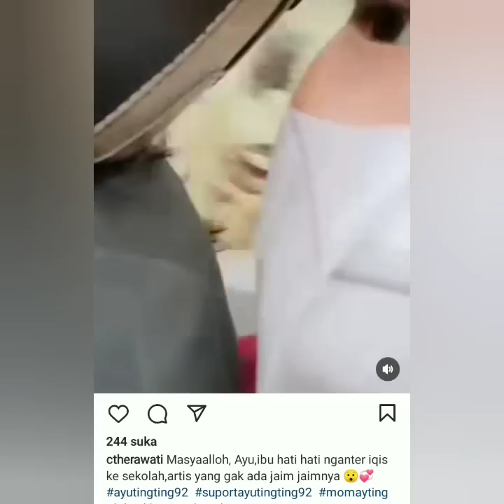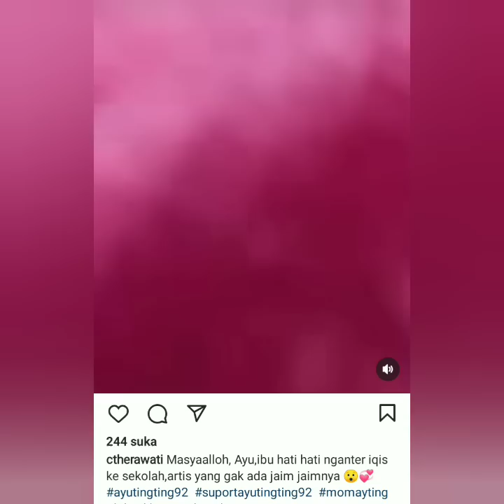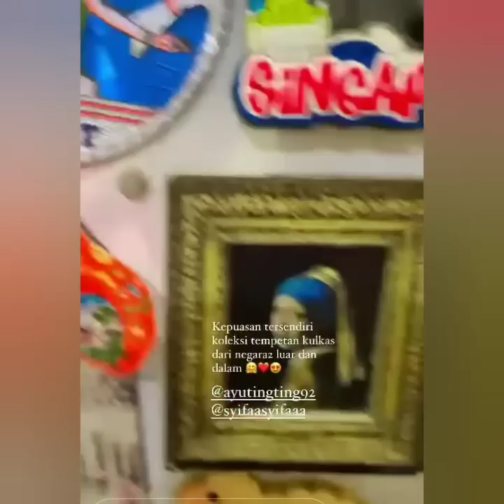AKSI AYUTT BAWA MOTOR BONCENG BILQIS & MOMAYTING KE LOKASI SEKOLAH JADI SOROTAN. JAIM G3MES